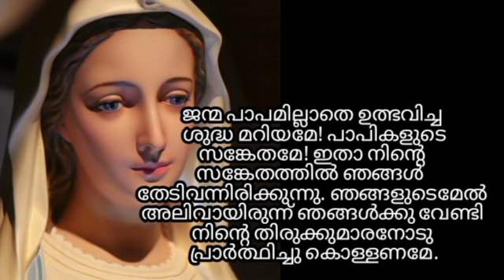31 ദിവസത്തെ വണക്കമാസ പ്രാർത്ഥന ചൊല്ലി സമർപ്പിച്ച് പ്രാർത്ഥിക്കുന്ന ഏത് നിയോഗവും സാധിച്ചു കിട്ടും